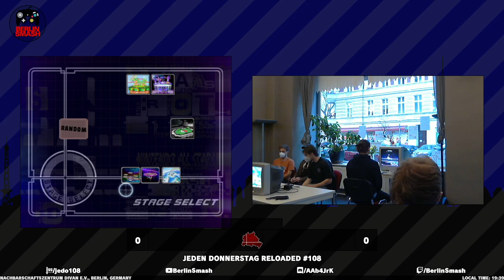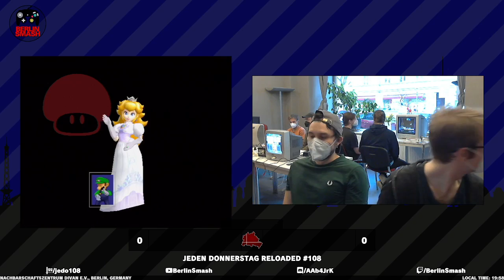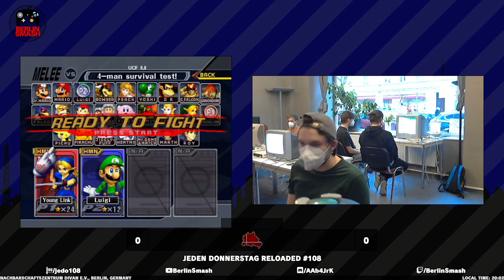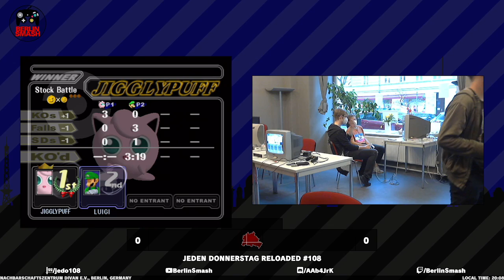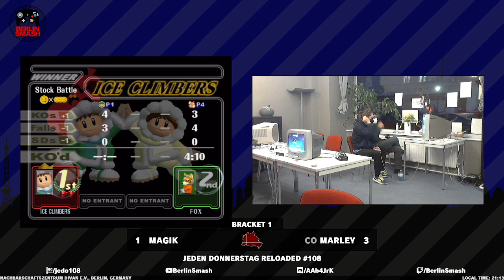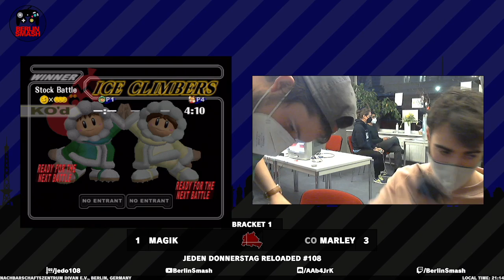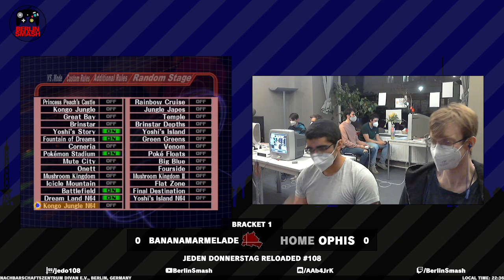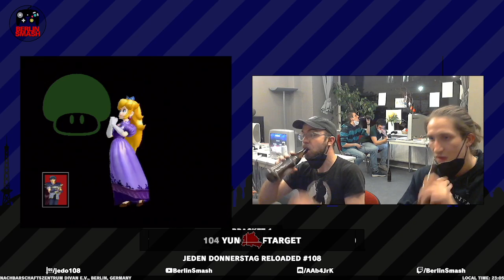Jeden Donnerstag Reloaded #108 VoD